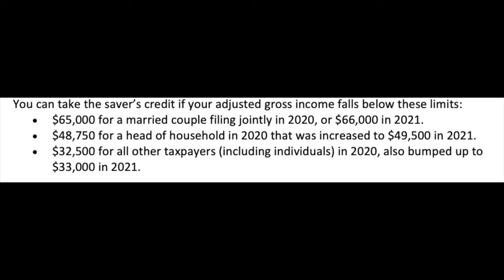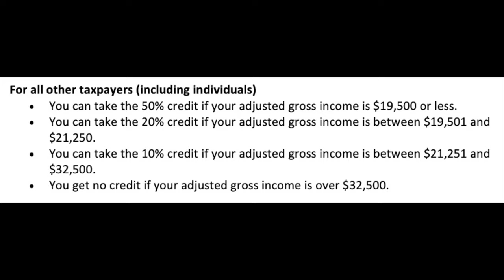💰💰 $2,000 in FREE Money - Little-known tax credit [SAVERS CREDIT]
📔📔 America Hijacked: How Deep State Actors from LBJ to Obama .

You can take the saver's credit if your adjusted gross income falls below these limits:
• $65,000 for a married couple filing jointly in 2020, or $66,000 in 2021.
• $48,750 for a head of household in 2020 that was increased to $49,500 in 2021.
• $32,500 for all other taxpayers (including individuals) in 2020, also bumped up to $33,000 in 2021.

The dollar value of the saver's credit is calculated based on your income, your tax filing status, and the amount you contribute to an eligible retirement account during a tax year. You may be eligible to claim 50%, 20%, or 10% of the first $2,000 you put in if you're an individual or $4,000 if you're a married couple who files a joint return.

That means that the saver's credit is worth up to $1,000 for individuals or $2,000 for married couples filing jointly.

If you want to use the credit when you file in 2021 - on your 2020 tax return - use the table below to see if your income would qualify you for the 50%, 20%, or 10% credit.

If you're married and file jointly
• You can take the 50% credit if your adjusted gross income is $39,000 or less.
• You can take the 20% credit if your adjusted gross income is between $39,001 and $42,500.
• You can take the 10% credit if your adjusted gross income is between $42,501 and $65,000.
• You get no credit if your adjusted gross income is over $65,000.

If you file as a head of household
• You can take the 50% credit if your adjusted gross income is $29,250 or less.
• You can take the 20% credit if your adjusted gross income is between $29,251 and $31,875.
• You can take the 10% credit if your adjusted gross income is between $31,876 and $48,750.
• You get no credit if your adjusted gross income is over $48,750.

For all other taxpayers (including individuals)
• You can take the 50% credit if your adjusted gross income is $19,500 or less.
• You can take the 20% credit if your adjusted gross income is between $19,501 and $21,250.
• You can take the 10% credit if your adjusted gross income is between $21,251 and $32,500.
• You get no credit if your adjusted gross income is over $32,500.

⚠️ ⚠️ ⚖️⚖️  I am not a lawyer, CPA, tax advisor, realtor, financial advisor, etc., I have absolutely no licenses/certifications in anything related to these industries, I am just a dude on the internet.  So, in full disclosure: the information I provide here is for "entertainment purposes only!" You should seek counsel from competent and certified individuals if you have questions.